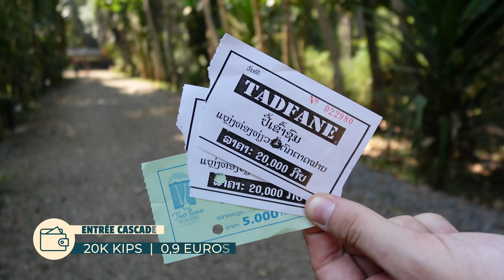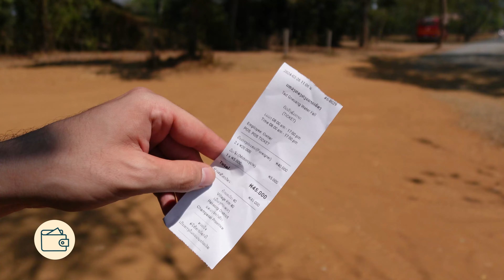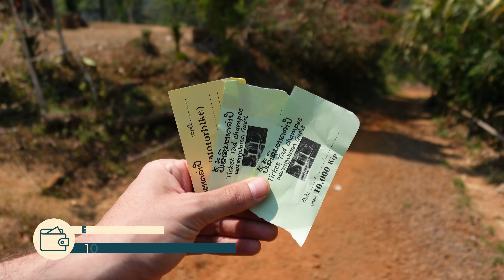PREMIERS PAS AU LAOS ! - (PAKSÉ, LAOS) #13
Nous c'est Pauline & Brice, nous partons pour un an de voyage avec nos sacs à dos à travers toute l'Asie du Sud-Est. On se retrouve dans ce treizième récit d'aventures, à Paksé au Laos.

► Quelques activités à Paksé :
• Cascades des Bolovens (Tad Fane, Tad Champee, Tad Gneuang)
• Plantation et dégustation de café
• Wat Phu Salao (Goldens Buddhas)
•  Dao Heuang Market et Pakse Market
• Wat Phu (vestiges Khmer) à 40 km au Sud
•  Visiter la ville de Champassak
• Théâtre d'ombre à Champassak (tous les mercredi et vendredi - 20h30)

► Notre hébergement : Anou Hostel

NOTRE MATÉRIEL PHOTO & VIDÉO :
► Perche Ulanzi MT-73
► Lumix G9
► Objectif Leica 25mm f/1.4
► Objectif Lumix 14-140 f/3.5-5.6 OIS II
► Asus Rog X13

Adepte du slow travel, pour nous le voyage ne se résume pas à cocher des destinations sur une bucket-list, on aime consacrer du temps dans un pays afin de nous imprégner de sa culture.
Si vous avez envie de nous suivre et nous rejoindre dans cette aventure, vous trouverez sur cette chaîne de vlogs où les trajets en bus ou en train sont au cœur du voyage, des itinéraires avec des passages frontières terrestres, des récits authentiques et surtout des good vives. 🌞